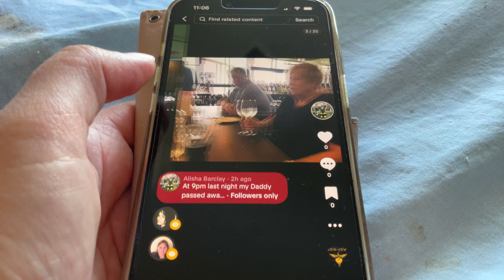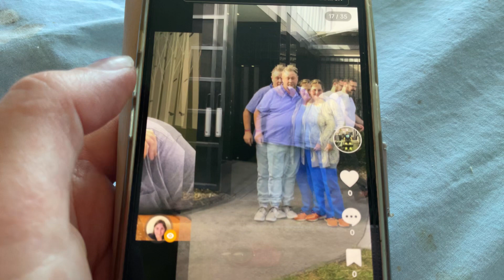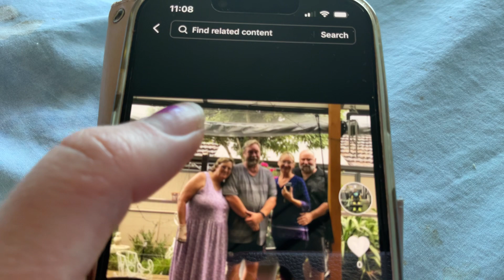My Dad has passed away at 9pm last night